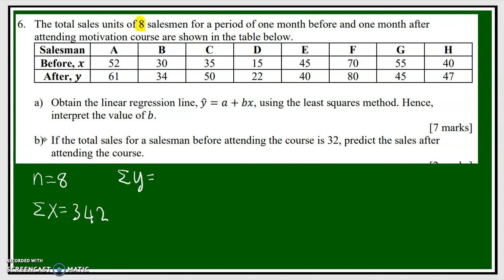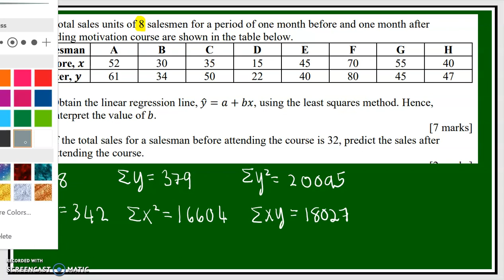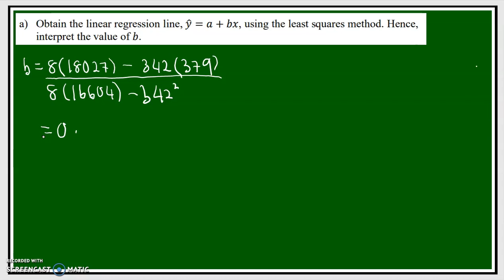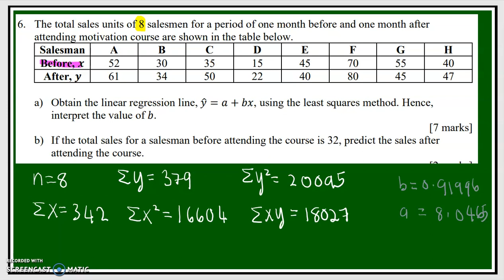KML_SB_6